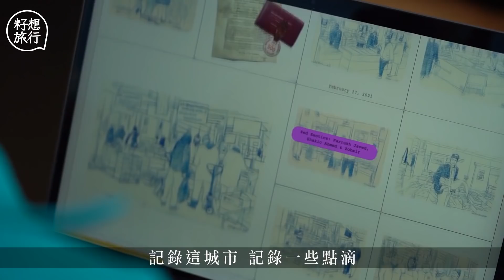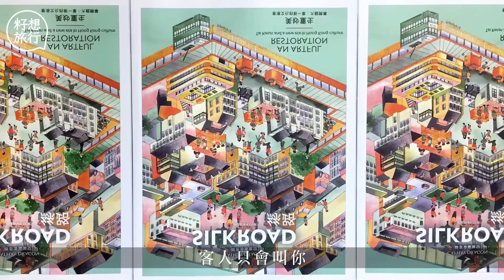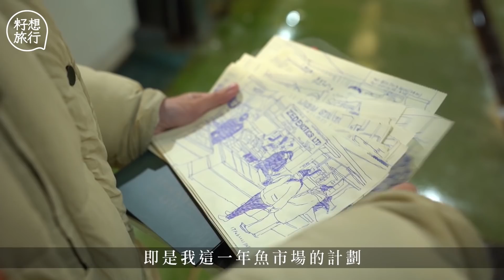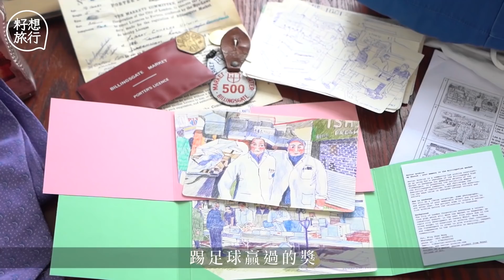90後插畫師拎首期去移民英國讀藝術碩士 考11次IELTS克服英文差 畫漁市場搬遷用畫筆交友：「唔同崗位可以繼續努力」逃走他鄉的故事─果籽 香港 Apple Daily─原刊日期：20210616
｜移民英國｜90後插畫師拎首期去英國讀碩士 考11次IELTS克服英文差
在香港，假如儲夠一份首期，你會做甚麼？有一個90後香港女生，沒有買樓，只有進修，把大學畢業8年、辛苦工作儲下來的一份首期，拿到了英國進修。她明明已經擁有了自己的工作室，有一定的顧客，卻偏偏把香港的事業「摺埋」，破釜沉舟地來到英國，讀一些屋企人認為「搵唔到食㗎」的「偏門」科目。對，她是一頭豬，像豬那麼蠢。